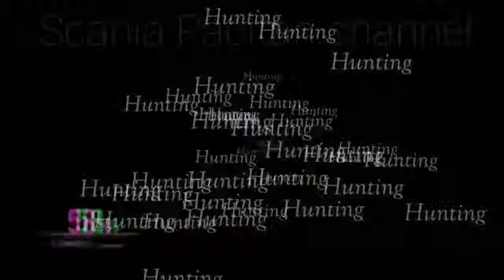exs.driver PO Haryanto || pandawa 87 Manchester united tronton